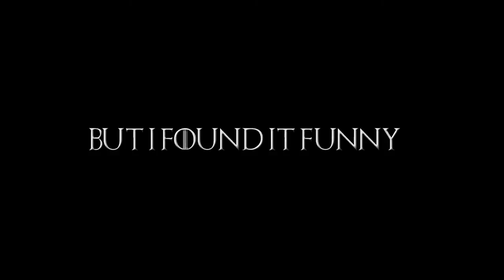"Little Finger Can't Keep a Secret" Game of Thrones Parody (Halo 5 Machinima)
Little Finger Can't Keep a Secret is a Game of Thrones Parody. Using Halo 5 Machinima controls I really enjoyed it.